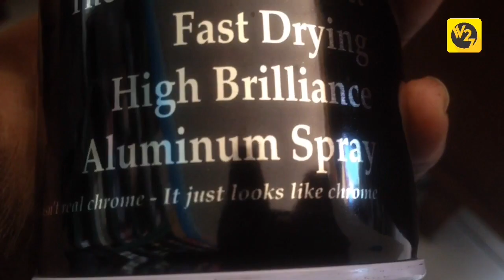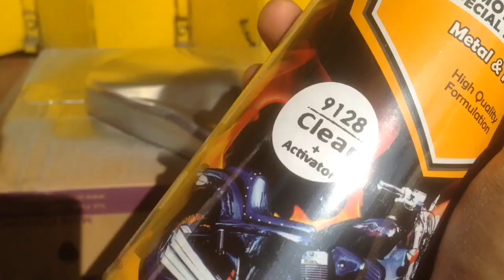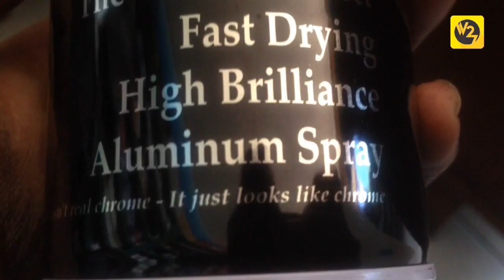Chrome Semprot !!! Mudah dan Murah !!!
kali ini saya mencoba cat chrome semprot dari Diton
dikalengnya tertulis This isn't real chrome - It just looks like chrome yang artinya ini bukan krom yang sebenarnya - ini hanya terlihat seperti krom

dan saya mencoba menyemprotkan clear ke bidang yg sudah saya semprot cat chrome dan hasilnya malah seperti silver, jadi tidak direkomendasikan utuk di clear

chrome
paint
krom
cat krom
cat chrome